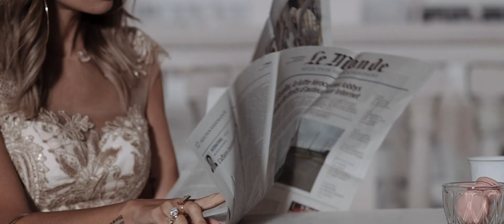Lou Women's Fashion - le Paris collection with Natalia Siwiec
Get ready for a special night in the wonderful atmosphere of the new le Paris by Lou collection. Watch how Natalia Siwiec presents herself in our latest styles, cuts and laces.

Przygotuj się na wyjątkową noc w cudownym klimacie nowej kolekcji le Paris by Lou. Obejrzyj jak Natalia Siwiec prezentuje się w naszych najnowszych stylach, cięciach i koronkach. Sprawdź na